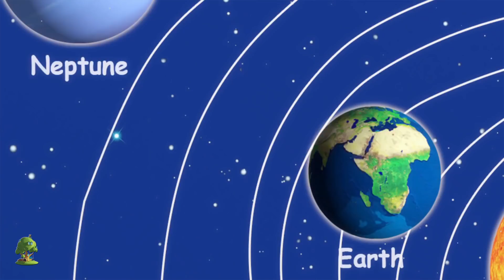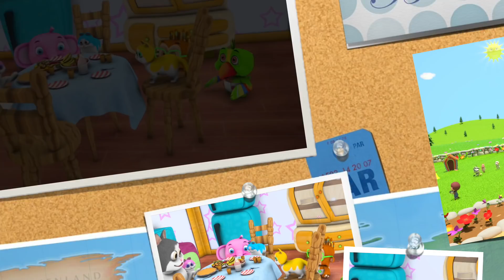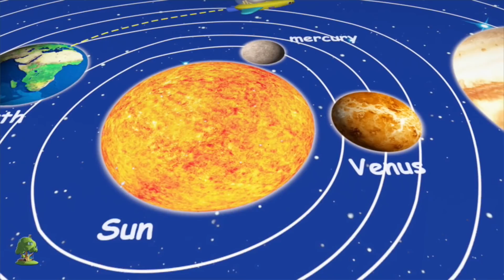En sjöman gick till sjöss sjöss sjöss | 3d rimmar | Little Treehouse | A Sailor Went To Sea Sea Sea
En sjöman gick till sjöss sjöss sjöss en samling av de bästa barn- och vaggvisorna, och många andra av dina favoritbarnvisor! Vi hoppas du får lika roligt med den har samlingen 3D-animerade vaggvisor som vi hade när vi gjorde den för dig!

En sjöman gick till sjöss sjöss sjöss Den bästa samlingen vaggvisor och babyvisor från Little Treehouse

Dela den här videon - En sjöman gick till sjöss sjöss sjöss - Den bästa samlingen vaggvisor och babyvisor - med dina vänner! länk

En sjöman gick till sjöss sjöss sjöss - Samlingen bästa vaggvisorna och barnsångerna från Little Treehouse ™

Vaggvisor / babysånger / barnsånger ökar den fonetiska medvetenheten och förbättrar ordförståelsen, läs och skrivförmågan. Barnvisor med handling lär barnen grundläggande saker, förbättrar minnet och förmågan att följa instruktioner. Den här sången är utmärkt för tankearbete, inomhusaktivitet och litterär medvetenhet. Spädbarn och ungar i förskoleåldern kommer att skratta av glädje när de deltar i denna urenkla, lättlärda barnkammarramsa som gör inlärningen rolig och spännande. Den är också bra för att lära barnen engelska.

Little Treehouse ™ ger förskolebarn möjlighet att delta i en rolig, 3D-animerad inlärningsaktivitet med våra små trädhus-invånare, som vi kärleksfullt kallar Treebies ™. Huvudsyftet med den här kanalen är att hjälpa dina småttingar med grunderna:

1. Visor för barn (logik, musik)
2. Former
3. Färger
4. Siffror
5. Bokstäver
6. Fabler och originalberättelser
7. Vaggvisor

. och mycket, mycket annat! Nytt innehåll laddas upp varje vecka. Vi hoppas att du tycker om vårt innehåll men är alltid glada över att höra ifrån dig med tips om hur vi kan förbättras och vad du önskar att vi lägger till! Du kan kontakta oss genom de olika sociala media-kanalerna nedan.

Om du tycker om vårt innehåll, kom då ihåg att stödja oss genom att prenumrera :)

Du hittar Little Treehouse på